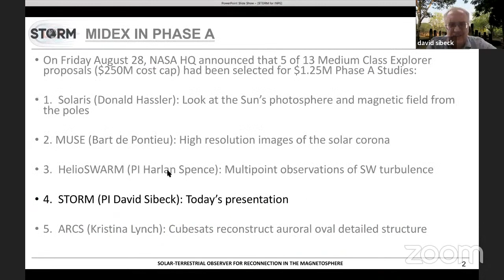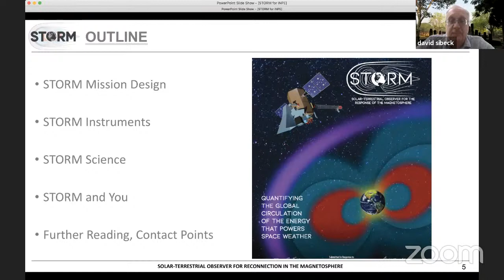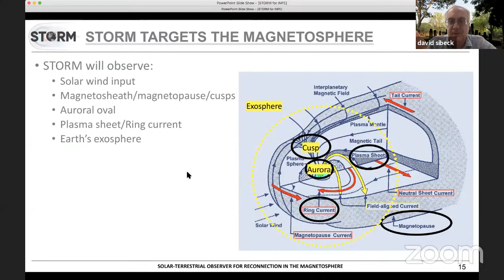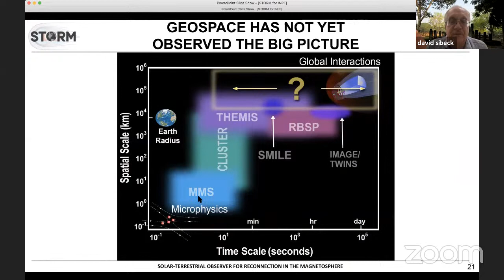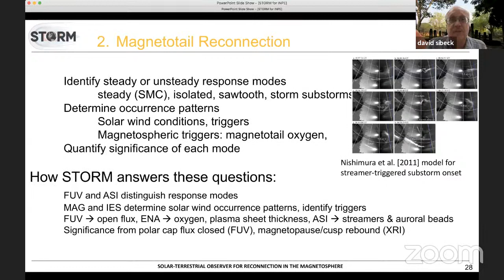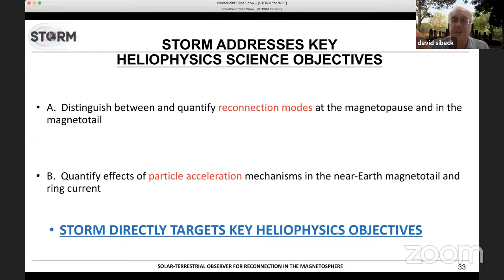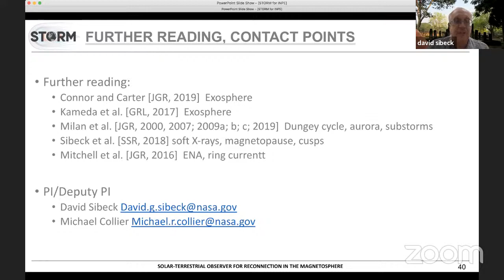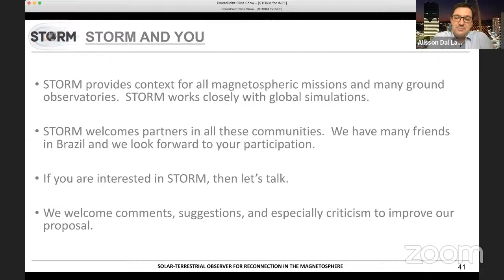STORM: The Solar-Terrestrial Observer for the Response of the Magnetosphere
D. G. Sibeck (NASA/GSFC) and the STORM team
STORM is the first stand-alone mission to observe the big picture of Space Weather. STORM takes simultaneous solar wind plasma and magnetic field measurements whilst imaging geospace globally in soft X-rays, far-ultraviolet, energetic neutral atoms, and Lyman-alpha to understand the response of the magnetopause, auroral oval, ring current, and exosphere to varying solar wind conditions. STORM has its own array of ground observatories under the nightside auroral oval. From its high inclination, large-radius, circular orbit, STORM takes continuous observations on all relevant Space Weather time-scales. STORM conducts end-to-end science concerning the entry of solar wind energy into the dayside magnetosphere, the onset of geomagnetic subtorms, the growth and decay of the ring current, and the feedback effects of the ring current upon magnetopause location and substorm onset. STORM is presently conducting a Phase A feasibility study for NASA. STORM has an open data policy, a vibrant Guest Investigator program, and a strong desire to engage other spacecraft missions and ground-based programs.